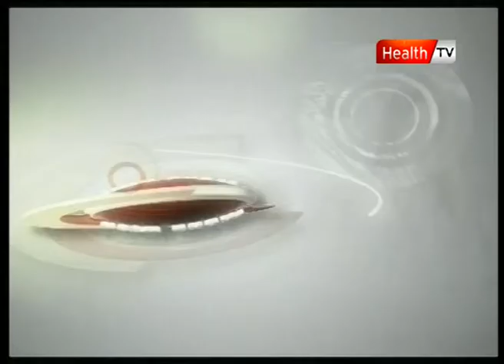Clinic online CORNEA DISEASE 2 09 NOV 11 Health tv